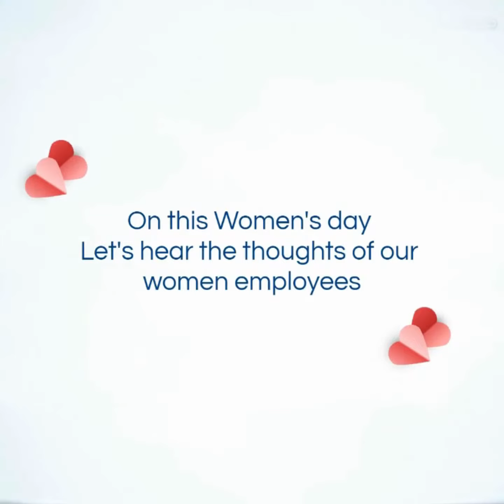Women In Tech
Celebrating International Women's Day with a spotlight on the incredible Women in Tech at JISA! Join us in honoring the achievements and contributions of the talented women who are shaping the future of technology.

We had the incredible opportunity to speak with some truly inspiring women at JISA to hear their stories, challenges and experiences. Their insights are inspiring and their journeys are empowering.